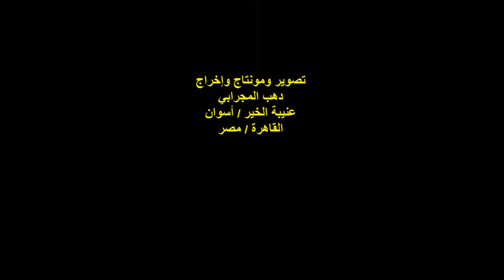الشاعر/شيرين أحمد/الفقرة الخامسة/النصيب/أتيليه القاهرة/ملتقى حنينيات الدولي التاسع/3/12/2020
ملتقى حنينيات الدولي التاسع للثقافة والفنون التشكيلية / القاهرة
بالتعاون مع الأكاديمية المهنية للعلوم الدولية - لندن
معرض ومهرجان / حلوة يا بلدي
الشاعر / شيرين أحمد
الفقرة الخامسة / النصيب
المكان : أتيلييه القاهرة
حارة كريم الدولة من شارع محمود بسيوني
الزمان : الخميس 3/12/2020